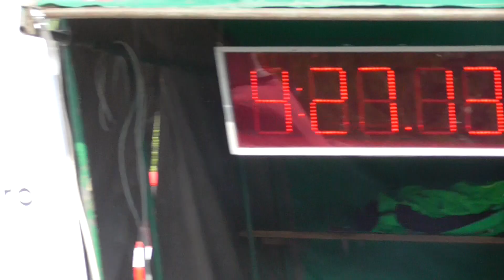SDH Metylovice: Barbora Kocmanová na TFA Metylovice 2024